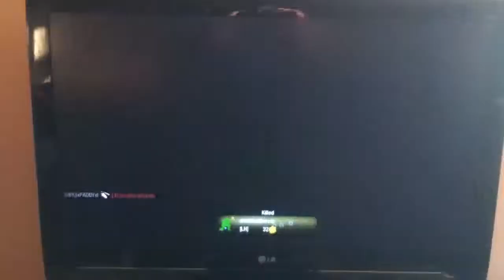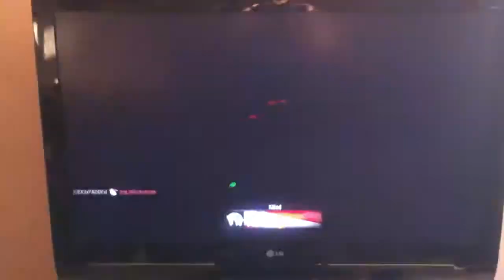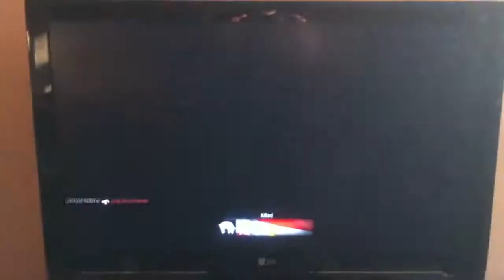COD Black Ops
Couple of lads from ( GBX ) playing BlackOps